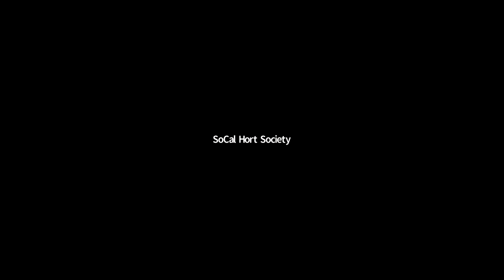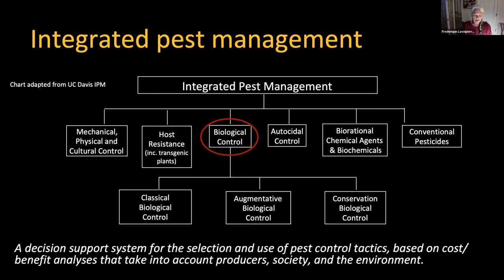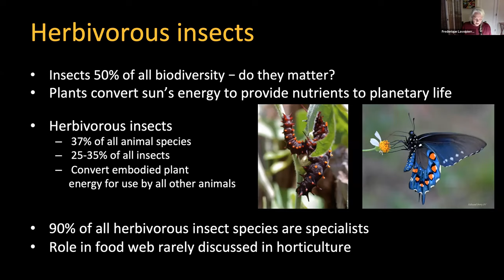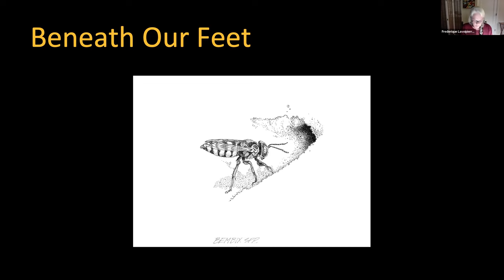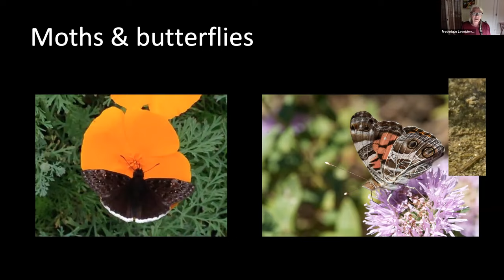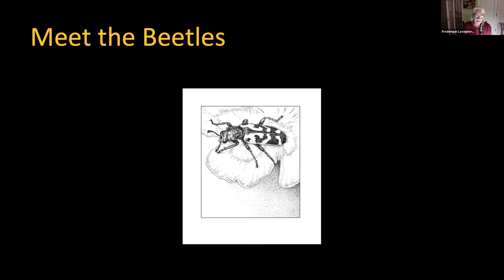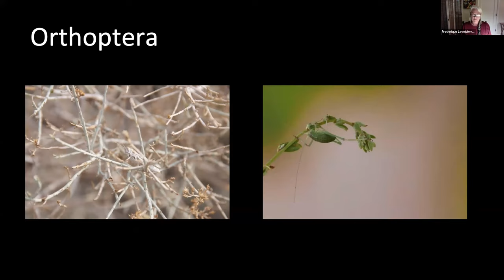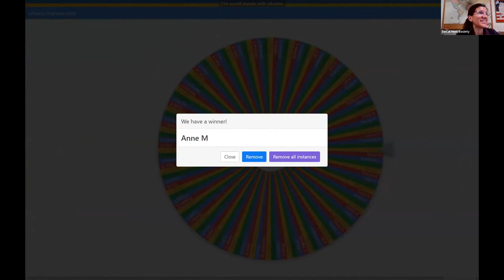April 2022 - Frédérique Lavoipierre "Garden Allies: An Introduction to Life in the Landscape"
On April 14, the Southern California Horticultural Society invited Frédérique Lavoipierre to present a webinar based on her recently published book: Garden Allies: The Insects, Birds, and Other Animals That Keep Your Garden Beautiful and Thriving. The program will feature photography of insects and garden habitats, as well as some of Craig Latker’s illustrations from the book.  The author’s mission is to encourage us to look at, understand and support the many living communities found in landscapes to establish balanced ecosystems therein.

Lavoipierre holds a MSc degree in biology, with an emphasis on ecological principles of sustainable landscapes.  Her research was focused on plant/insect interactions. She worked as director of education at the Santa Barbara Botanic Garden, where she shared her enthusiasm for native plants and insects with the public. Prior to that she was the founding director of the Sustainable Landscape Professional Certificate Program at Sonoma State University, where she established an entomology outreach program.

Currently, she lectures, teaches, and works as a consultant, while also serving on the editorial advisory group for the American Public Gardens Association magazine, Public Gardens. Additionally, Lavoipierre authored the ten-year series, Garden Allies for Pacific Horticulture magazine, and sits as on the Board of Directors for the Pacific Horticulture Society.

Respected conservationist and ecologist Doug Tallamy (author of Nature’s Best Hope) reviewed Lavoipierre’s new Garden Allies book and stated that it “Explains how your garden can be a thriving, balanced community that gives more to your landscape than it takes.”

She introduces us to micro-organisms, pollinators, predators, parasites, spiders, vertebrates, the benefits of conservation biological control and much more, as well as answered questions.